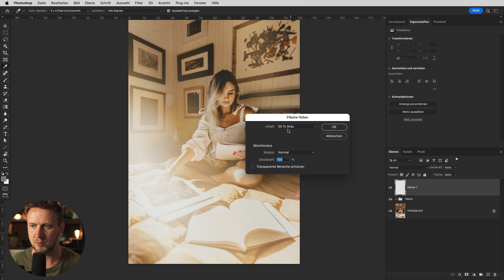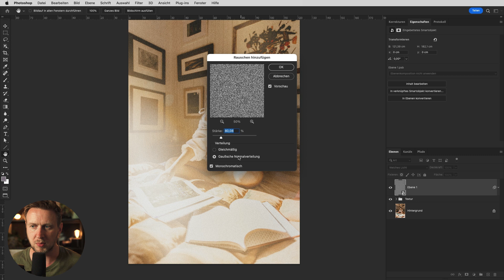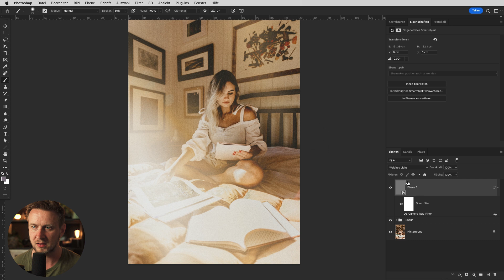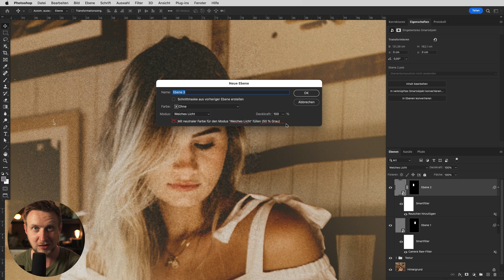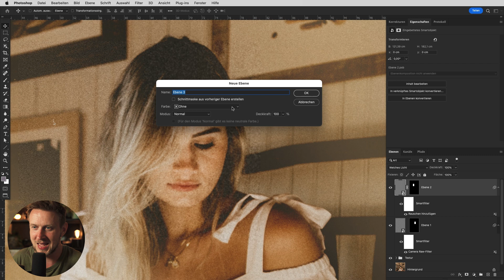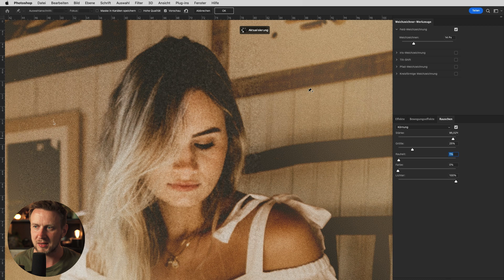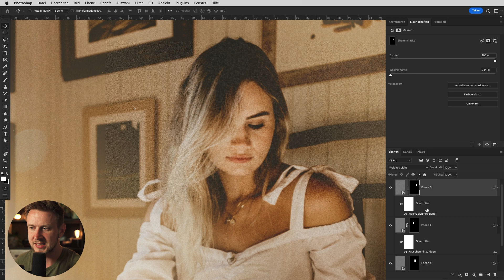Besseres Rauschen erzeugen in Photoshop OHNE Plugin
🖥  Mein Equipment 2021 für Video, Fotografie & Bildbearbeitung:
Backup Kamera*
Absolutes Lieblingsobjektiv*

00:00 Einleitung
00:30 Lichttextur
01:30 Lichter reduzieren
02:00 graue Ebene anlegen
02:45 normaler Rauschfilter
03:15 Rauschen mit Camera RAW erzeugen
05:30 Weichzeichnergallery
08:30 Rauschen Vergleichen
09:30 mini Farbanpassung
09:57 Abschluss